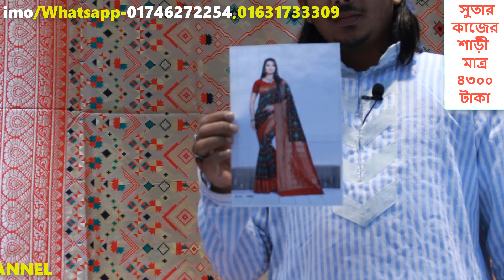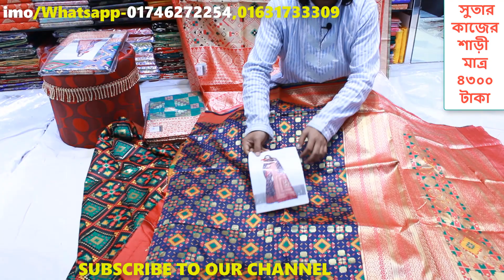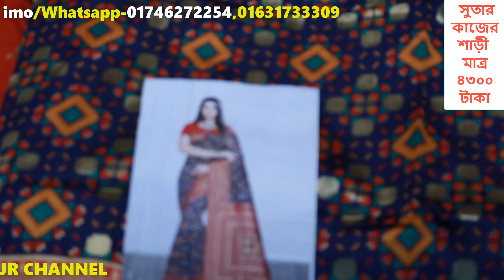মাল্টি কালার সুতার কাজের অসম্ভব সুন্দর পার্টি শাড়ী কালেকশন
Address: 01
House: 08, Lane 08, Benaroshi Polli, Mirpur 10, Dhaka.
Address: 02
House: 07, Lane 01, Benaroshi Polli, Mirpur 10, Dhaka.
Anobic Plot, Pallabi, Mir
Category
Howto & Style.